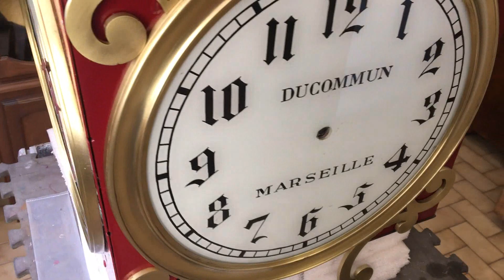Projet HdA : L’horloge du Café turc en cours de restauration.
Cette vidéo, dédiée aux amis du projet HdA, présente l’horloge du Café turc en cours de restauration. Elle sera présentée lors d’une exposition sur l'Asie au château Borély de Marseille. Vidéo du vendredi 3 mars 2023. Merci à tous les acteurs de ce projet. A suivre… Site du projet HdA : projet.hda.free.fr